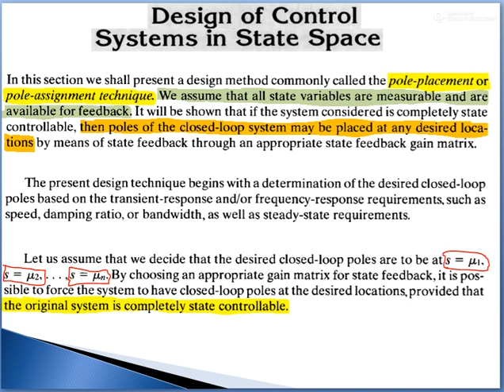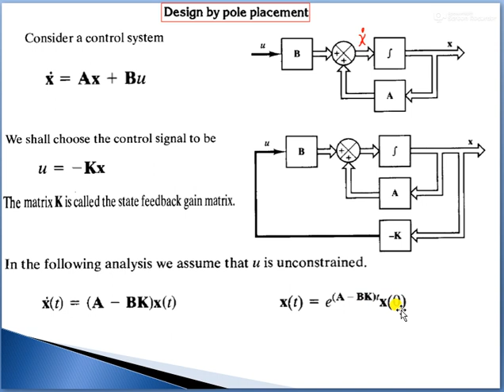Pole placement design part 1